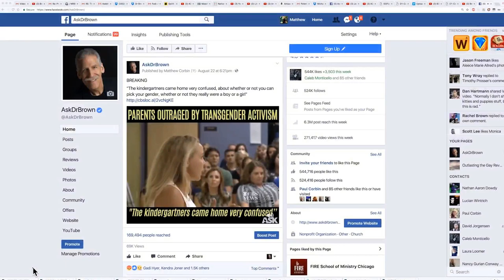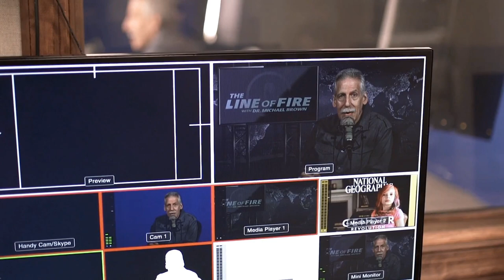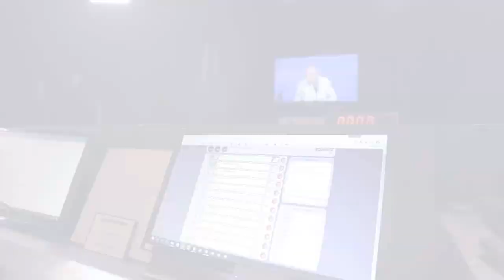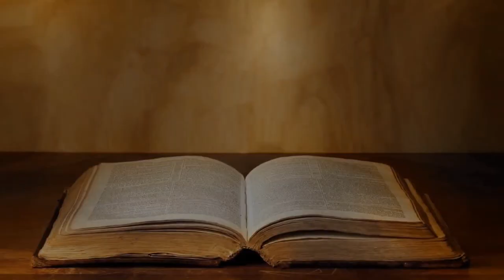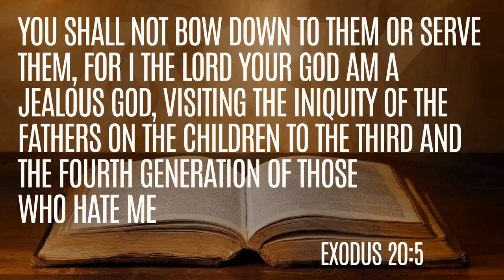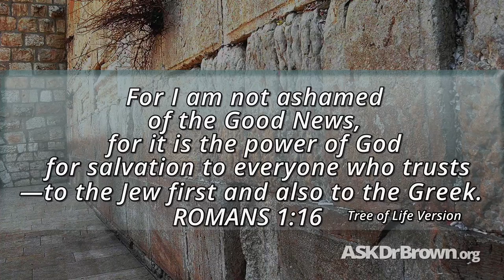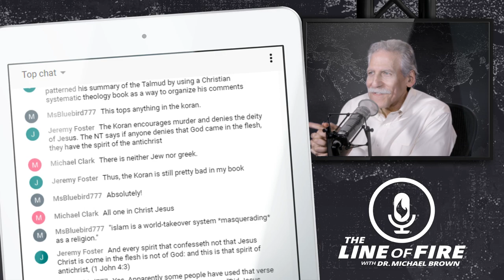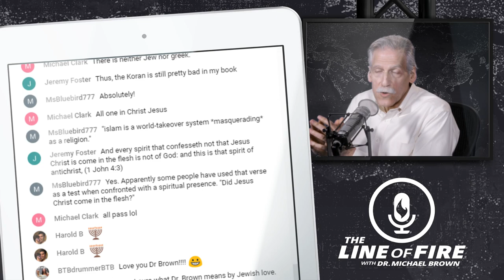Another Deadly School Shooting; And, Is Israel on the Edge of War?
02-15-18 LIVESTREAM

Dr. Brown shares his thoughts about the tragic school shooting in Florida, then focuses on major events taking place in Israel and takes your Jewish-related calls.